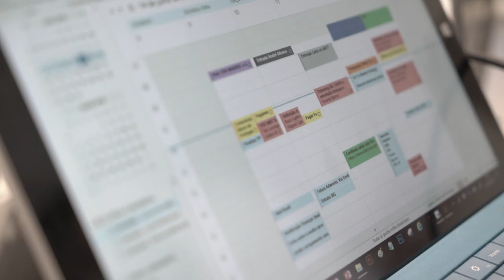Free Stock Footage